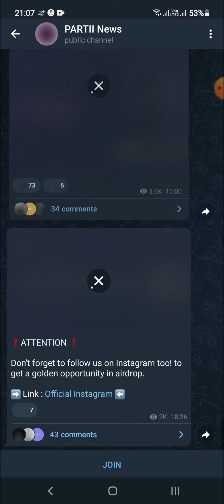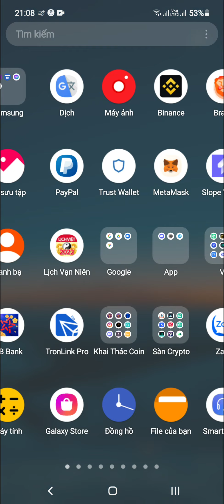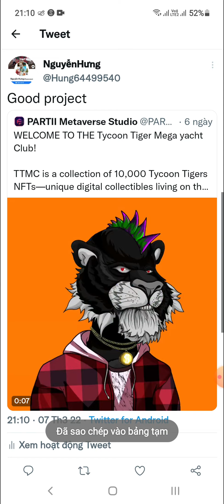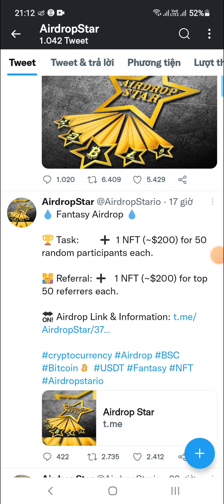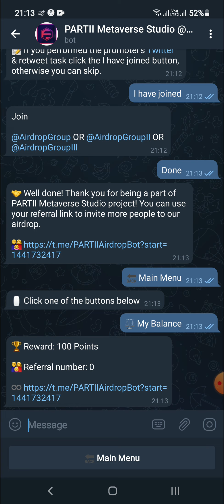Hướng Dẫn Nhận 20 Token PARTII (20$) Mạng BSC (for 50,000 user)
💥 Các bạn vào link sau để tham gia airdrop